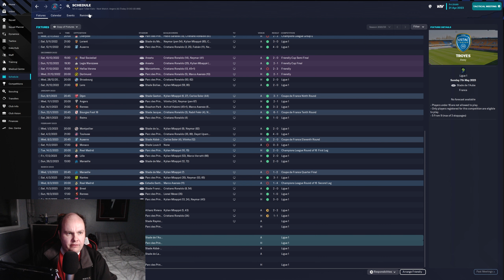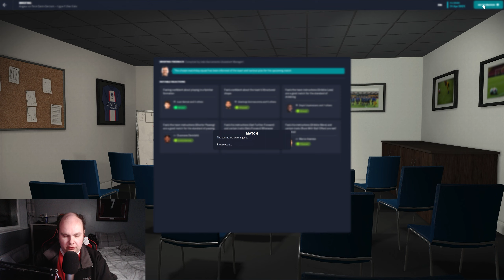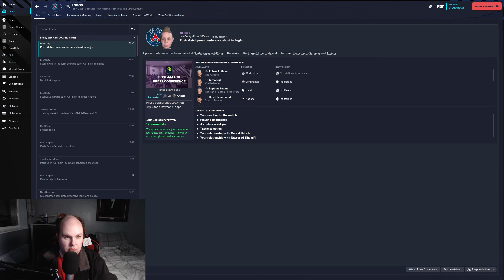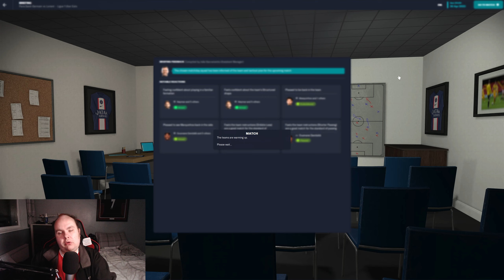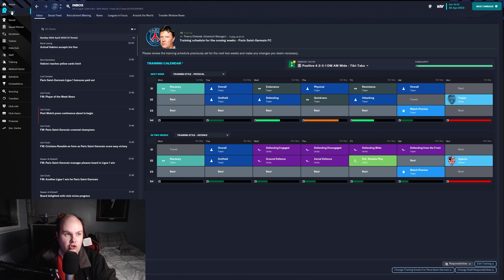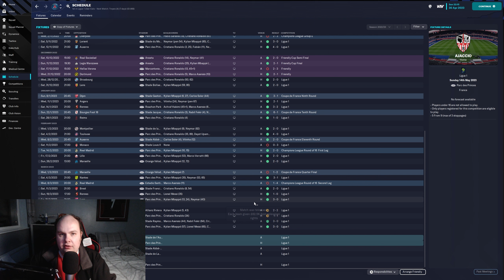FM23 Lets Play - PSG - S1 #15 - Two Wins From CHAMPIONS - Football Manager 2023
Welcome to my FM23 lets play with PSG where we aim to finally secure the first champions league title for the french side on Football Manager 2023

My Equipment:

Microphone: Samson C01U Pro
Webcam: Logitech C920 HD Pro Webcam
Light: Elgato Keylight
Editing Software: Adobe Premiere Pro
PC Specs:

CPU: AMD Ryzen 7 3800X 8-Core Processor
GPU: GeForce RTX 3060 6GB
RAM: 16GB
SSD: Seagate BarraCuda 2TB